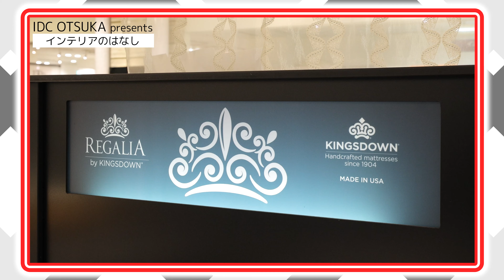【おすすめのマットレス】と電動ベッドフレームをインテリアのプロがご紹介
今回はおすすめのマットレスと電動ベッドフレームをご紹介しています。なんとこちらの商品は音声指示に対応、12種類の音声指示に従ってベッドフレームが動く仕様に！人気のマットレスや電動ベッドフレームのおすすめのポイント・商品をご紹介していますので、興味のある方はぜひ最後までご覧ください！

2022年2月19日の情報です。ご紹介した商品の仕様・価格、取り扱い状況は予告なく変更する場合がございますのでご了承ください。

【今回ご紹介した商品はECでもご覧いただけます】

■REGALIA(レガリア) マットレス「エモーション」全5サイズ

■ヤマダオリジナル　電動ベッドフレーム「アシステック1/GY」布グレー色
幅970×奥行2000×高さ21/30/39mm　82,390円 (税込)

【オンラインインテリア相談のご案内(無料)】
↓LINE・電話でお気軽にインテリア相談↓

【インテリアのプロによるインテリアお悩み相談のご案内(無料)】

是非一度お近くの店舗まで、家具を見て、触って、「違い」を体験しにいらしてください。

(東京)
有明本社ショールーム

(大阪)
大阪南港ショールーム

(名古屋)
名古屋栄ショールーム